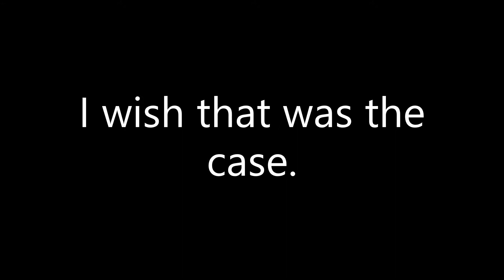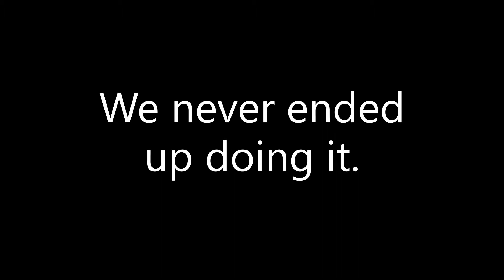We tried to Kaeya bridge to Inazuma so you didn't have to.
The night that Inazuma came out me and my friend decided to Kaeya bridge to it and it went horrible.